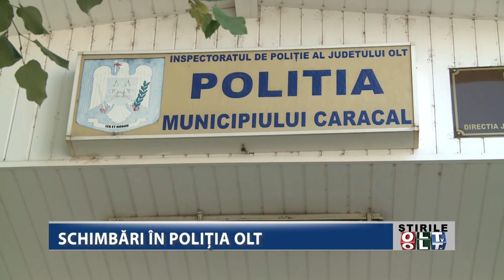SCHIMBARI IN POLITIA OLT